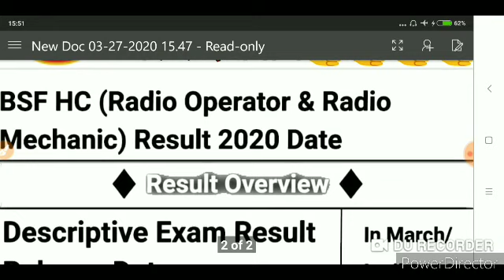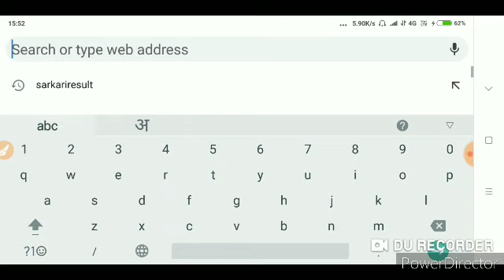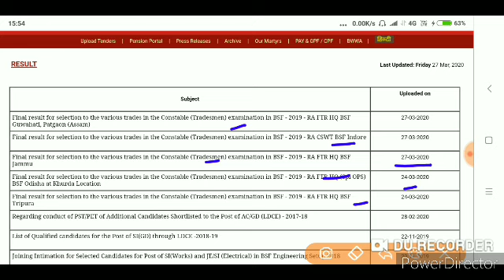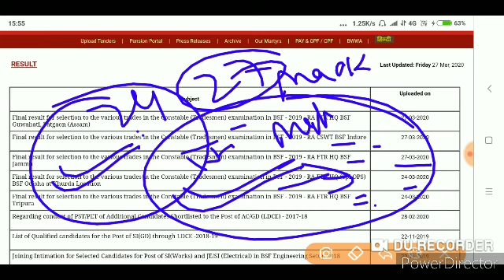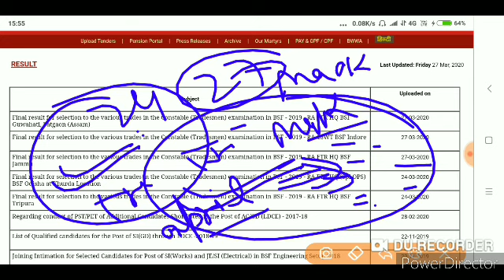Bsf head Constable Descriptive Results kbi bhi aa sakta h .24 to 27 march official website process.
Bsf head Constable Descriptive Results kbi bhi aa sakta h , bsf head Constable Descriptive Results 24 to 27 march official website process in this vdeo 2020.Bsf head Constable Descriptive Results kbi bhi aa sakta h .24 to 27 march official website process.